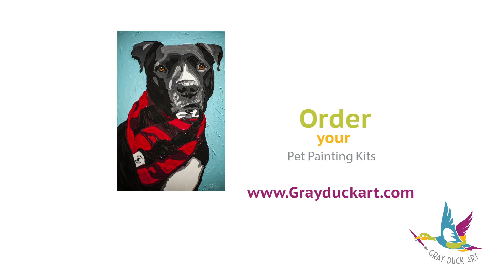Paint By The Number - Commercial